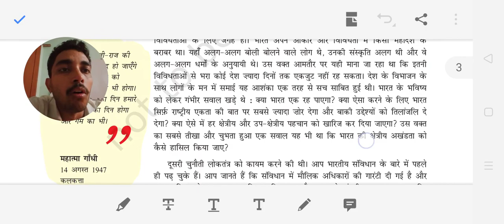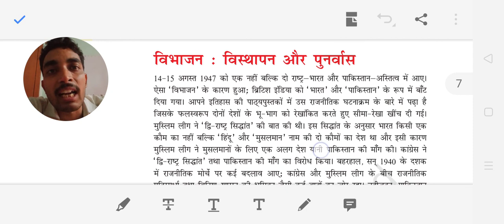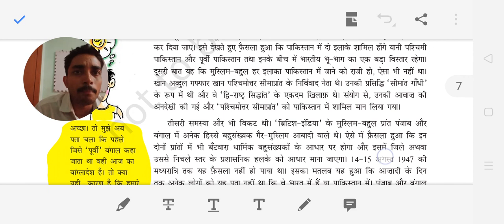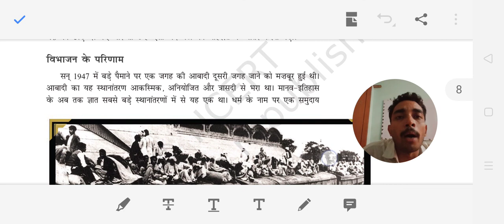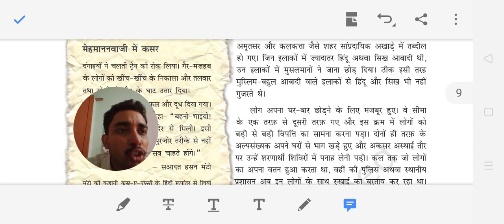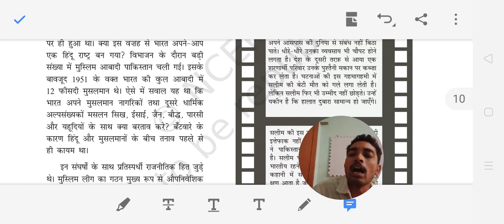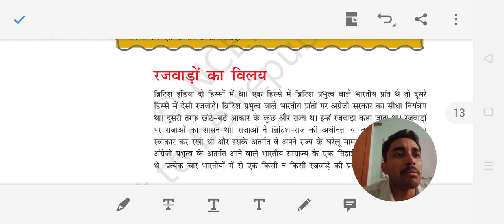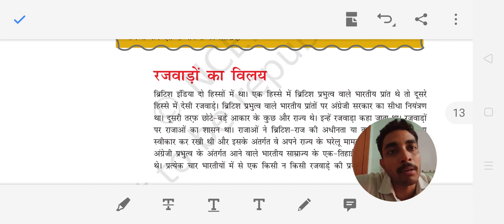Class 12th NCERT POLITICAL SCIENCE CHAPTER 1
This video is helpful for 12th Class